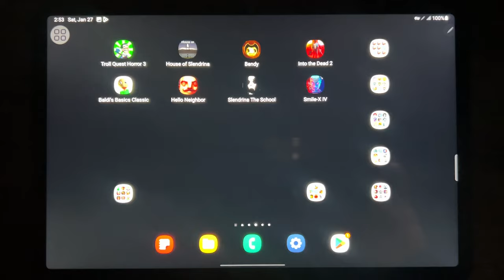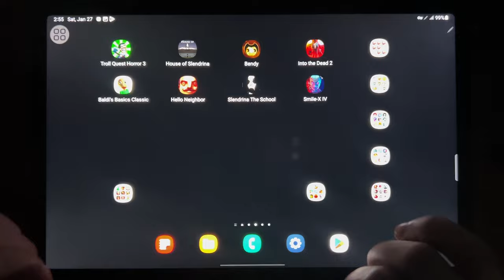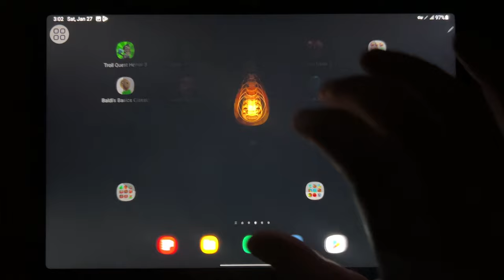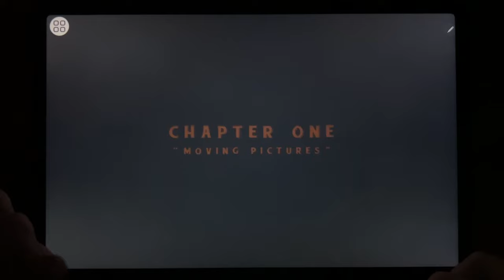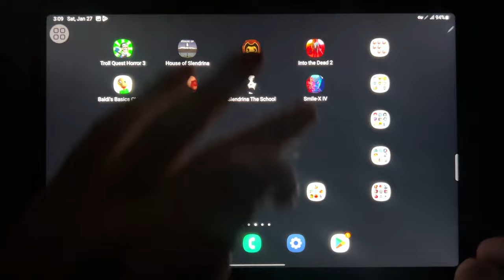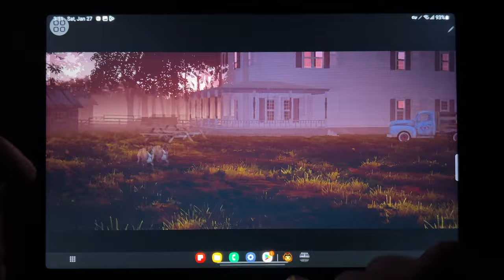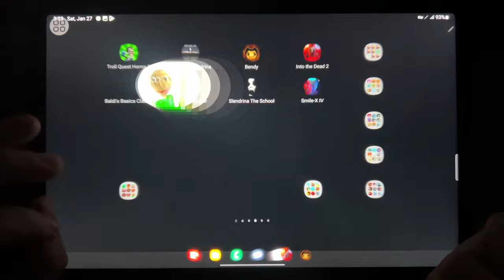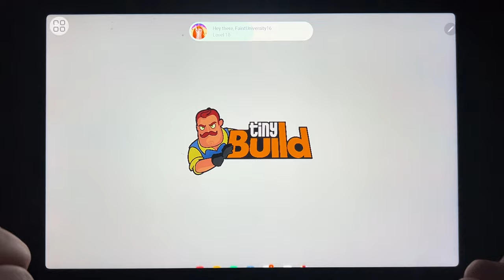Troll Quest Horror 3, House Of Slendrina, Bendy, Into The Dead 2, baldis Basics Classic...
Troll Quest Horror 3, House Of Slendrina, Bendy, Into The Dead 2, baldis Basics Classic, Hello Neighbor, Slendrina The School, Smile X IV